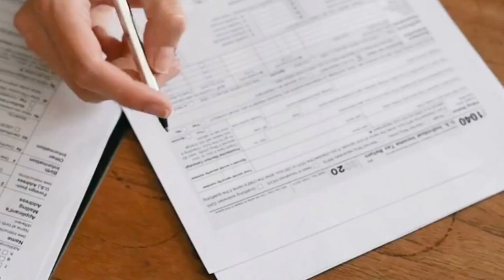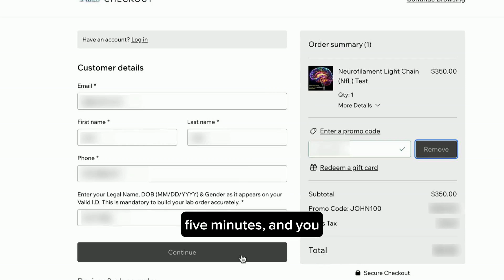Worried About Alzheimer’s, MS, or ALS? This Test Could Give You Answers in Days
If someone in your family has been diagnosed with Alzheimer’s, Multiple Sclerosis (MS), or ALS—and you’re wondering if it could happen to you—this video is for you.

Dr. Eva from iHLTH explains how the Neurofilament Light Chain (NfL) test can detect early signs of neurodegeneration before symptoms even appear. No referrals. No insurance hassles. Just fast, physician-reviewed results in 2–4 days and peace of mind when you need it most.

✅ CLIA-Certified Lab
✅ No Surprise Bills ($350 flat)
✅ Reviewed by a Licensed Physician
✅ Private. Fast. Trusted.

You’ve waited long enough for answers. Get tested today.